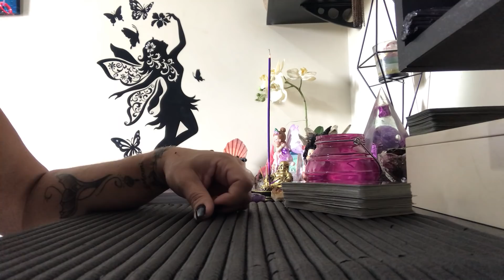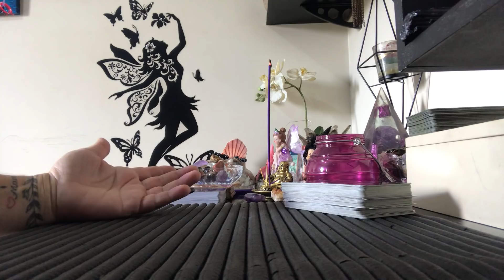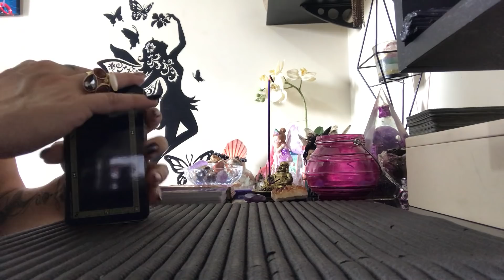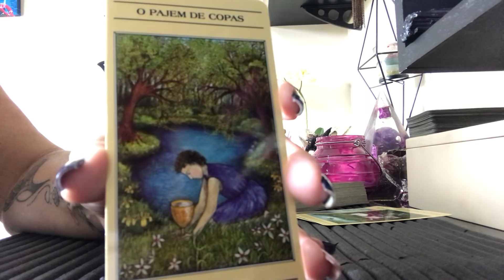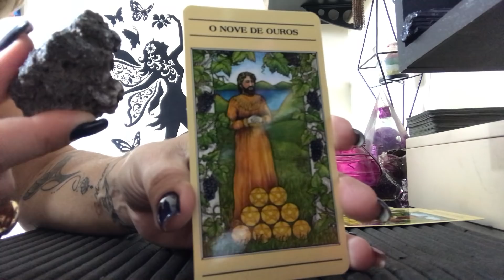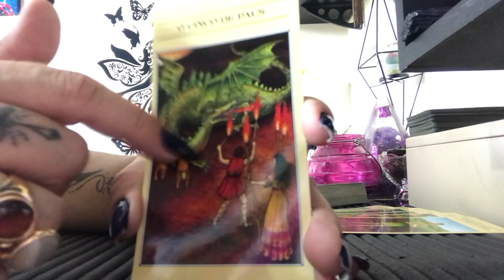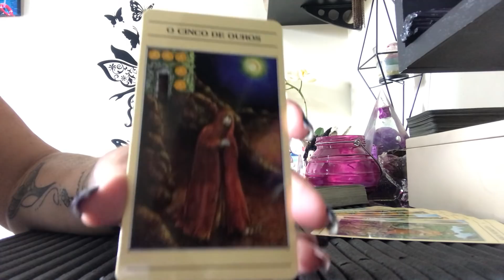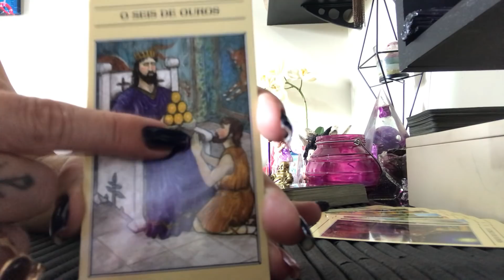Horóscopo do dia - 23 de Outubro de 2018: Previsões para todos os signos SOL entra em ESCORPIÃO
Aprenda Tarot hoje mesmo! Conheça meu curso de tarot online no link a seguir

Reserve já a sua Mandala Astrológica de Previsões para 2019 - Clique no Link abaixo:

Horóscopo do dia - ASPECTOS ASTROLÓGICOS e TAROT  para todos os signos para o dia 23 de Outubro de 2018.

Cores favoráveis - Vermelho
Deck utilizado - Tarot Mitológico

Para consultas particulares:
Agendamentos de segunda à sexta-feira de 09h00 às 19h00.

♈Áries: 07:00
♉Touro: 08:43
♊Gêmeos: 09:47
♋Câncer: 10:43
♌Leão: 11:35
♍Virgem: 13:40
♎Libra: 14:56
♏Escorpião: 15:50
♐Sagitário: 17:23
♑Capricórnio: 18:19
♒Aquário: 19:36
♓Peixes:  21:54